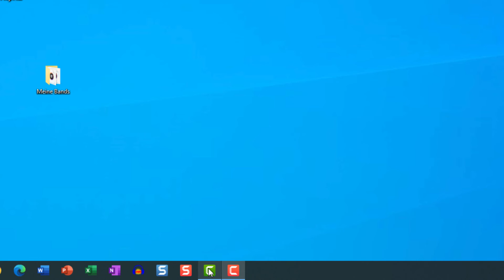Screencast Training Adventskalender 2020 // 4. Türchen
Was kann ich tun, wenn das Mikrofon oder das Audio-Interface in Camtasia nicht erkannt wird?